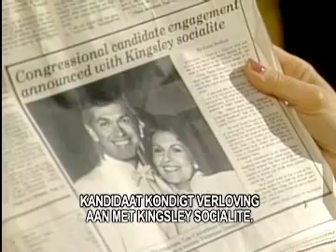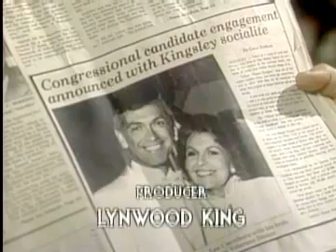AL ep. 537